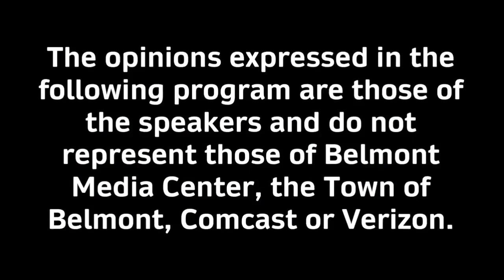The Tucker and Crowley Report - 02/02/24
Franklin & Mike discuss this week's news in Belmont including the recent vote on the Budget Override amount and the new Multi-Generational Path around Clay Pit Pond.